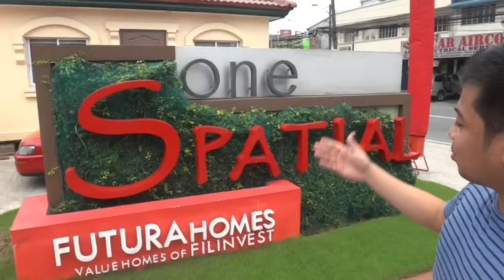ONE SPATIAL PASIG FILINVEST